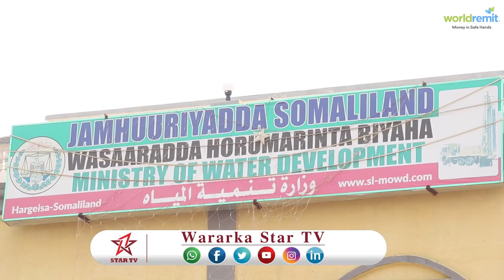DAAWO WASAARADA BIYAHA OO WAXKA BADAL KU SAMAYSAY XEERKA BIYAHA QARANKA